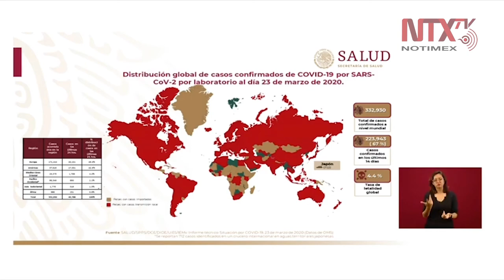En mapa global de la OMS, hay por lo menos un caso en la mayoría del mundo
El subsecretario de Salud, Hugo López-Gatell mostró el mapa global de la propagación del COVID19 y explicó que la OMS declaró esta infección como pandemia debido a que en en la mayoría del mundo hay al menos un caso.